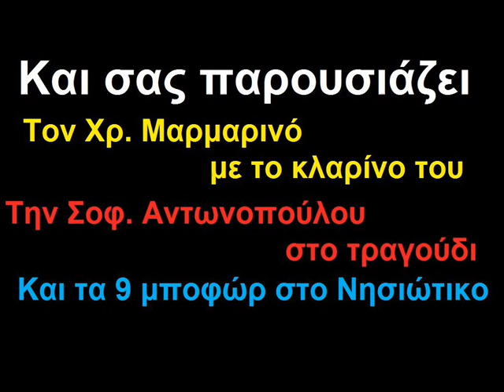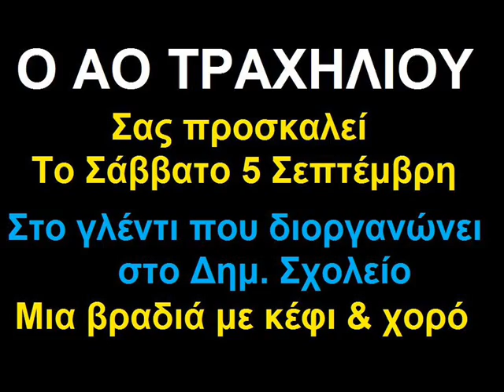EVIAGOAL ΓΛΕΝΤΙ ΑΟ ΤΡΑΧΗΛΙΟΥ